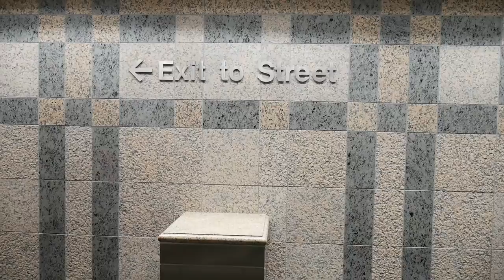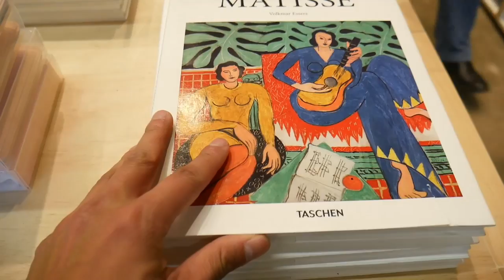Travel Vlog: BOSTON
I have put some clips together from the trip in Boston.  Enjoy!